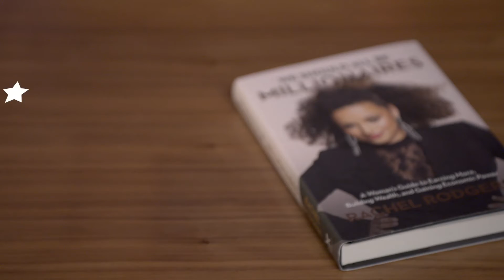Rachel Rodger's We Should All Be Millionaires | Official Trailer | BookClub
Join Rachel Rodgers and Arlan Hamilton on BookClub for a closer look at We Should All Be Millionaires.

When you think about what a millionaire looks like, do you picture a woman? How about a woman of color? No? Well, you should.

Rachel Rodgers wrote We Should All Be Millionaires for every woman, woman of color, or person from a marginalized group who wants to rake in the dough, but just can’t seem to get there. Rachel knows, from experience, that women and women of color are not given the same foundational building blocks as their male counterparts. But don’t worry - We Should All Be Millionaires will change that.

On BookClub, Rachel Rodgers joins Arlan Hamilton for Keys to Success: Perseverance to have an eye-opening conversation about why women being millionaires is important, how women can claim their power (and their paycheck), and what it takes to get that money, honey. You deserve the peace, joy, and power that comes with being a millionaire, and Rachel can help you take the first step.